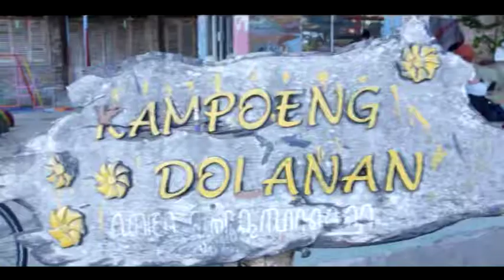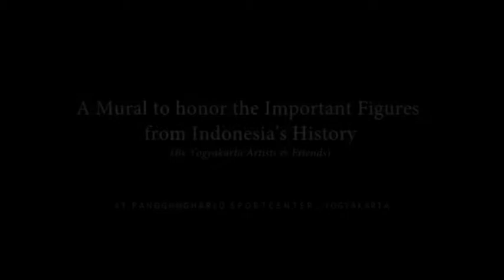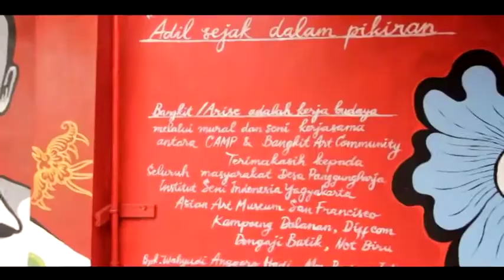Bangkit/Arise Yogyakarta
The video documents Bangkit/Arise in Yogyakarta, Indonesia in 2018.

Bangkit/Arise is an international arts exchange and residency between artists from the San Francisco/Bay Area, USA and Yogyakarta Indonesia. The lead sponsoring organization for Bangkit/Arise is Clarion Alley Mural Project, based in San Francisco in collaboration with the Asian Art Museum. The projects partners in Yogyakarta, Indonesia are Desa Panggungharjo and the Institut Seni Indonesia, Yogyakarta.

In July/August 2018 five artists from the SF/Bay Area – Kelly Ording, Jet Martinez, Jose Guerra, Christopher Statton and Megan Wilson arrived in Yogyakarta to spend 5 – 7 weeks as part of the residency exchange. Unfortunately because of greater geopolitical circumstances, two of the Bay Area artists – Shaghayegh Cyrous and Keyvan Shovir were unable travel and be a part of the first phase of the exchange during the Trump administration. However, they will be traveling to Yogyakarta with the next phase of the project, as soon as it is safe to travel due to Covid - likely 2023.

On September 3rd six of the Yogyakarta artists – Nano Warsono, Bambang Toko, Ucup, Wedhar Riyadi, Vina Puspita and Harind Ndarvati arrived in San Francisco to spend 8 weeks in the Bay Area getting to work with our communities here. Sadly, one of the Indonesian artists – Codit - was unable to be a part of the current residency in San Francisco due to greater geopolitics; however, he too is still part of the exchange and will travel to San Francisco in the next phase of the project.

Bangkit/Arise is designed to foster discussions, understanding, and action on critical social/political issues facing our global and local communities today using art as a point of departure. Subjects being addressed include:

1. Community development and the role of art in supporting Civic Design through: Creating a culture of creativity; Placemaking; Community building and networking;
2. The role of the public commons;
3. The climate and environmental crisis, and the critical need for a call to action;
4 .Current geopolitical divisions, xenophobia and how we envision a world rooted in social justice, equity, and collaboration; and
5. The need for radical inclusion and understanding differences and similarities as a means of strength and the goal of collectively dismantling local and global inequities/oppression.